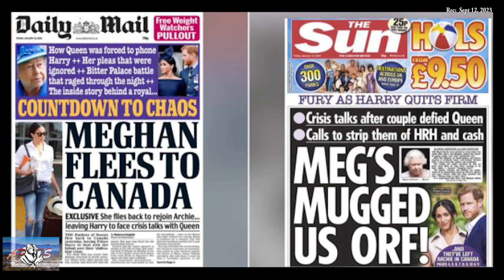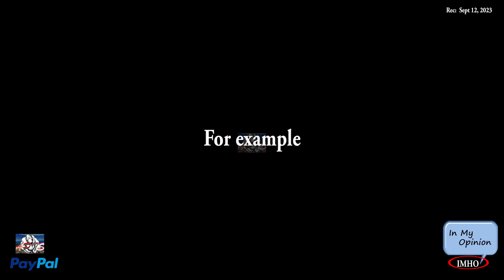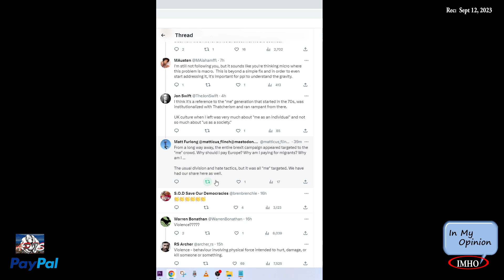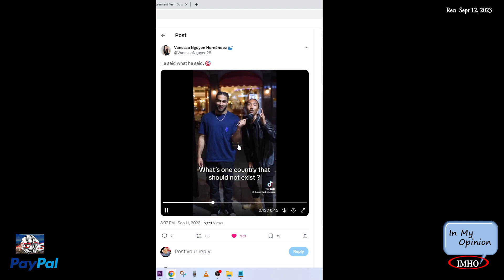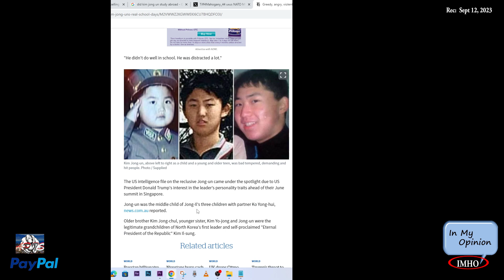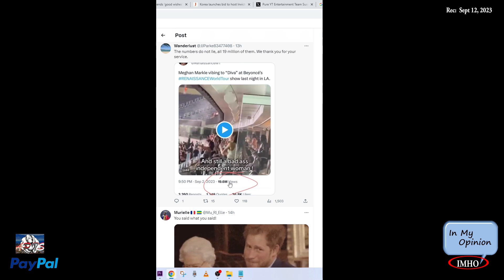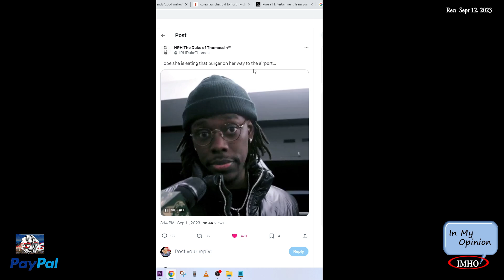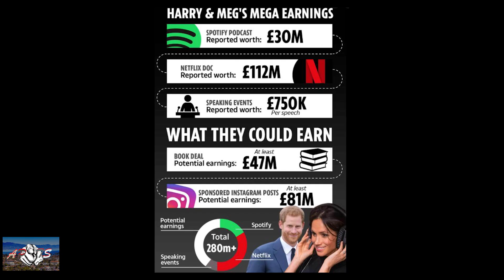S3E250 APTS The Illusion of Things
09.12.23

Here's how.

You have two options:
2. "I'd like to add to my donation to help offset the cost of processing"